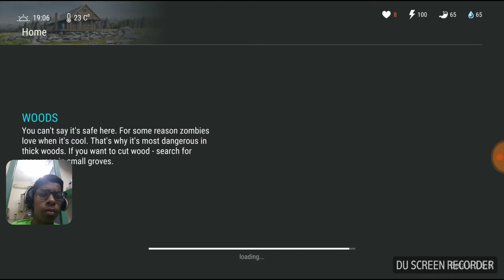The Last Day On Earth: Survival Game Let's Play(FULL GAME)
Android Gameplay with commentary